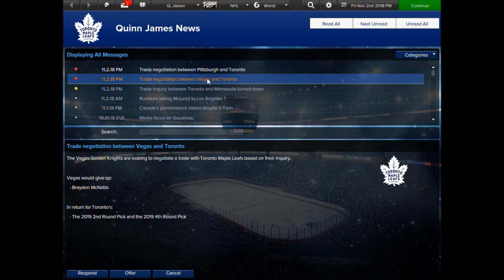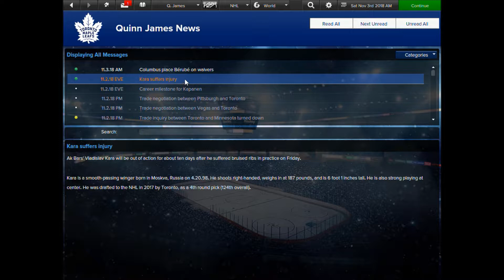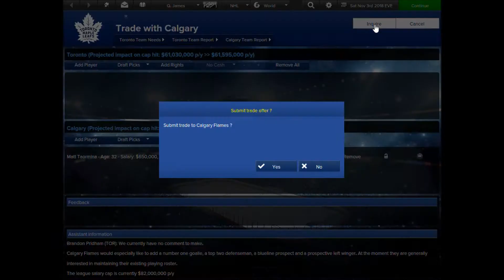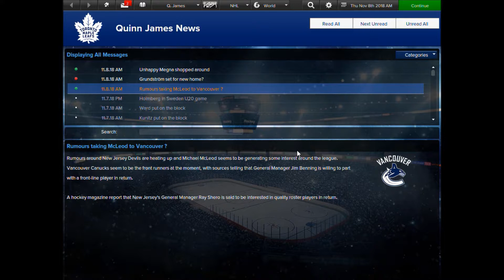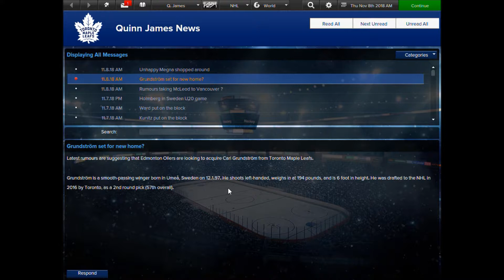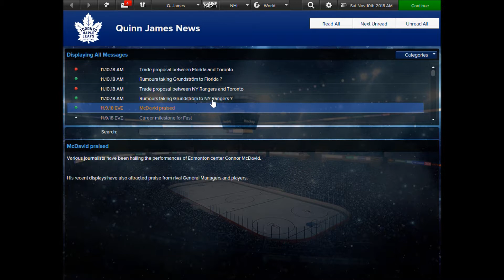Battle with injuries!!! | Let's Play Eastside Hockey Manager 2019 #3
Hello Everyone,  it's Wiimike and it's time for Eastside Hockey Manager.  In today video, we will start November with a game against Dallas and some AHL call-ups.  Also, this episode, we begin trade talks with teams to make a plan.